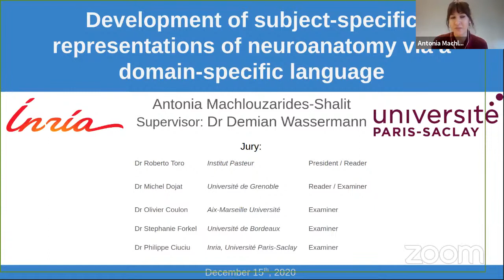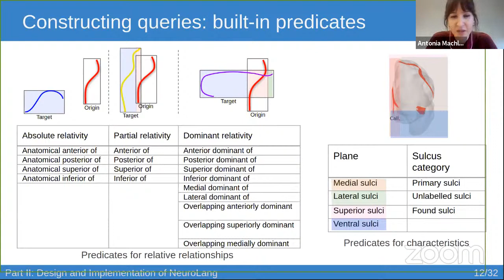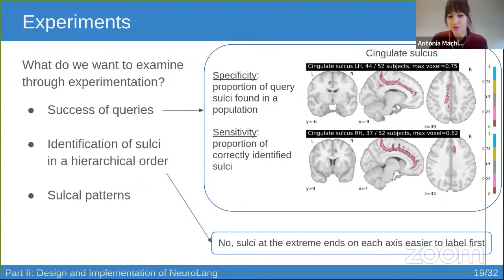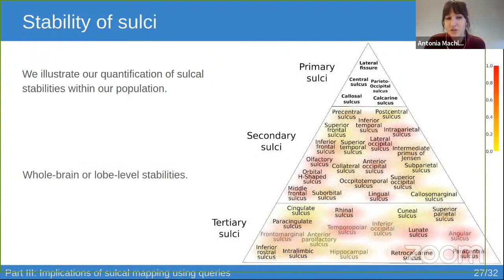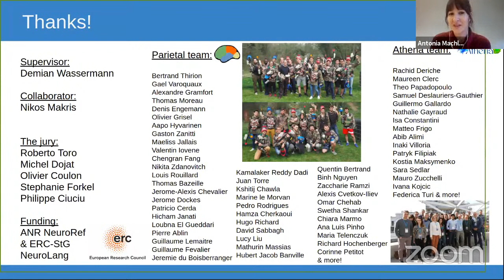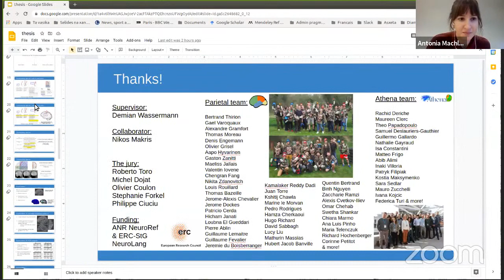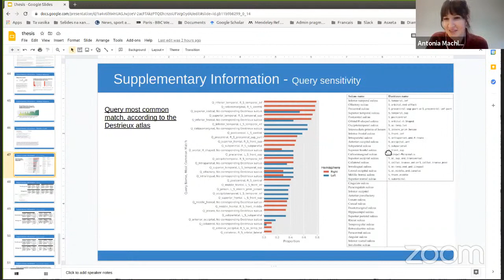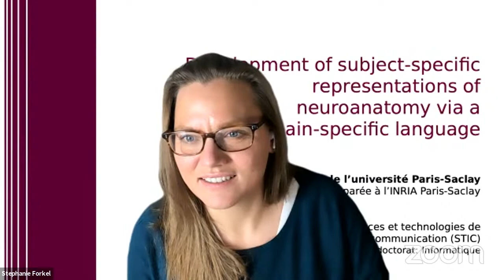Antonia Machlouzarides-Shalit PhD Viva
Title​: Development of subject-specific representations of neuroanatomy via a domain-specific language

Abstract​:
The field of brain mapping is rapidly expanding, providing further insights into the spatial organisation of the brain, and in particular, of individual cortical features and how these reveal relationships with connectivity, cognition and disease. The development of brain mapping tools is grounded in the extensive grasp of the anatomy of the brain. Extensive work has been carried out on template-based brain mapping methods, which focus on the identification of landmarks relative to which a pre-determined set of brain regions are superimposed. We identified the need for the development of a brain-mapping tool which is grounded in the detailed knowledge of individual variability of sulci. In this thesis, we develop a new brain mapping tool called NeuroLang, which utilises the spatial geometry of the brain to demonstrate subject-specific representations of sulcal morphology.
We approach this challenge with two perspectives: firstly, we ground our theory firmly in the comprehensive characterisations of sulci from the literature, or ’classical neuroanatomy’. We survey the wealth of information on neuroanatomical characterisation, consider the organisation of cortical features, and examine brain-mapping techniques in neuroimaging and their capabilities. Secondly, we design and implement methods for sulcus-specific queries in the domain-specific language NeuroLang. We layout the theoretical bases for NeuroLang in terms of the representation of the brain as a 3D object and of the foundation of a domain-specific language grounded in first-order logic. We test our method on 52 subjects and evaluate the performance of NeuroLang for population and subject-specific representations of neuroanatomy. Then, we interpret the quantification of the results of sulcal identification as an evaluation of sulcal stability.
Finally, we review the relevance of using sulci as cortical markers and the implication of a subject-specific sulcal mapping tool for representing cortical anatomy. We relate the significance of sulcal patterns as associative measures to other cortical features such as cytoarchitectonics. We interpret the existence and prominence of variable sulci as criteria for the organisation of the cortex. We examine the implications of NeuroLang, its applications and its limitations. To conclude, we summarise the implication of our method within the current field, as well as our overall contribution to the field of brain mapping. Our work paves the way for the future development of neuroimaging tools which prioritise individual variability and neuroanatomical inference.